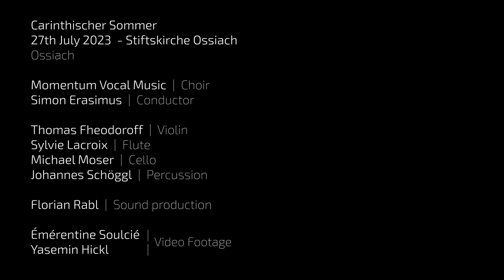“Illuminations” Documentary Part 1 - ‘It could have lasted twice as long’ - Tamara Friebel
Documentary Part I on “Illuminations”

“Es hätte noch doppelt so lang dauern können”
“It could have lasted twice as long”
a 2-part documentary by Émérentine Soulcié

ILLUMINATIONS is out now!

Architecture transformed into a meditative choral work
'Illuminations' is a choral work based on the architecture of the Minorite Church in Krems, and a movement based on the Ossiach Collegiate Church, both found in Austria.

Nadja Kayali, the Festival Director of 'Imago Dei' in Austria, approached me with a commission to transform the architecture into sound. As I am trained both as an architect and composer, this was a very natural process for me and I was stimulated by the request. I have always had a symbiosis of these in my mind, as I have spent years studying both simultaneously.

The album release of ‘Illuminations’ is taken from a live event in the Ossiach Collegiate Church, with the 12 voices of the Momentum Vocal Music, including the new movement based on the proportions and history of the Marian church. Simon Erasimus conducted the choir and instrumentalists including Thomas Fheodoroff (violin), Sylvie Lacroix (flute), Michael Moser (cello), Hannes Schöggl (percussion), to bring this electric work alive.

Recorded and mastered by Florian Rabl, sponsored by the ÖstMusikFonds and other partners, this work is a testament to the heritage of teamwork - music always inspires to bring us together in a very profound way. I am very thankful for this incredible release. It is available on Bandcamp now and all other digital platforms after July 21.

Premiere: Imago Dei Festival
12th March 2022 - Minoritenkirche Krems
Krems an der Donau

Company of Music - choir
Johannes Hiemetsberger - conductor
Sylvie Lacroix - flute
Michael Moser - cello
Hannes Schöggl - percussion

ORF - Sound production
Émérentine Soulcié - Video Footage

Carinthischer Sommer
27th July 2023 - Stiftskirche Ossiach, Ossiach

Momentum Vocal Music - choir
Simon Erasimus - Conductor
Thomas Fheodoroff - violin
Sylvie Lacroix - flute
Michael Moser - cello
Hannes Schöggl - percussion

Florian Rabl - Sound production
Yasemin Hickl

Composer 🎼 I’m an artist living in the beautiful country of Austria
I love to create music that is multifaceted, with polyphonic beauty and uses proportions from visual elements like renaissance architecture or ancient chakra wisdom.

My music is composed to move and touch the emotions, even if the mind can’t quite grasp its style.

Compositions like these are marvelous to hear live in a concert, to be in touch with the incredible artistry of musicians that are able to bring these works alive. All my music owes its presence to these talented people, who can bring my manuscripts, sometimes requiring much practice and patience to interpret the mystery that is not actually written on the page, but written between the notes and in the ether.

I’m glad that you share with me in the discovery of new sounds and music that is possible in this new era.

Thank you for listening and visiting my channel.

I post new videos in the evening 🙏🏻✨8pm Vienna